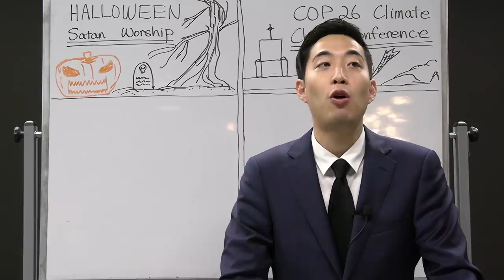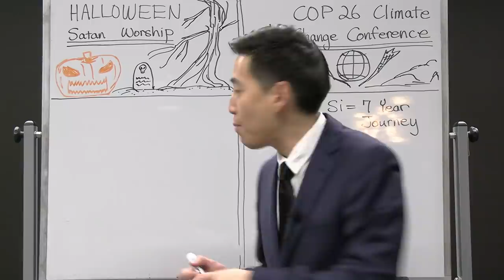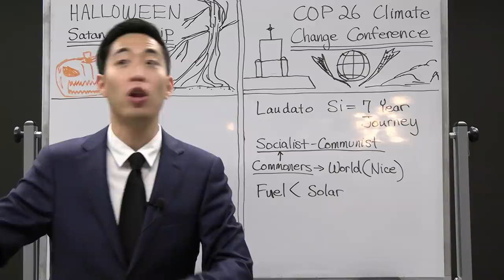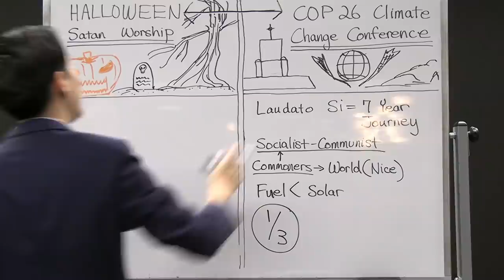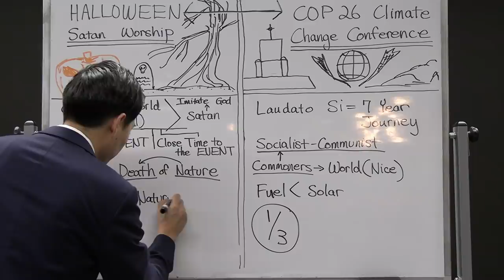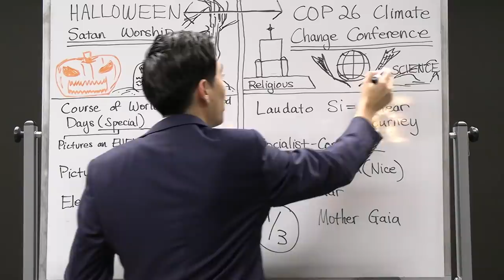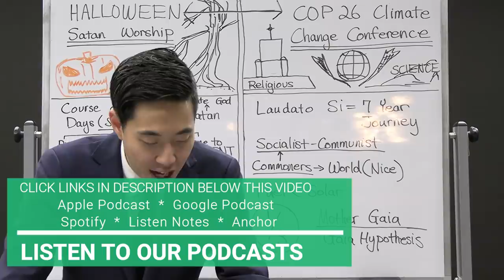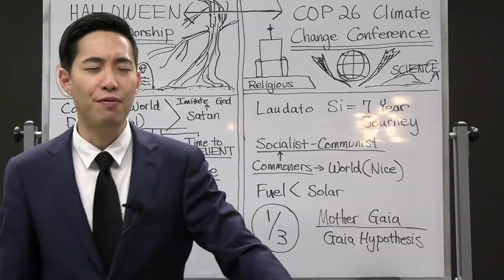COP 26 - Halloween | Dr. Gene Kim